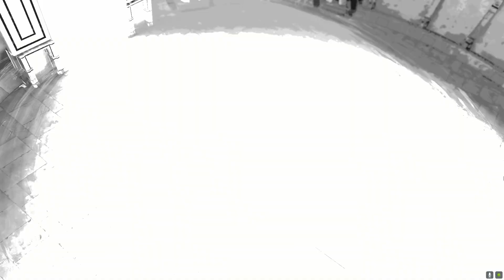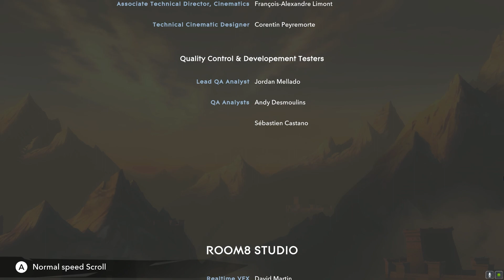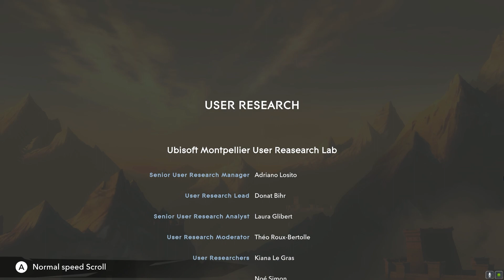prince of persia the lost crown part (Final) Key of Kings to enter Darius' Palace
prince of persia the lost crown
gameplay Walkthrough PC spec
CPU: Intel(R) Core(TM) i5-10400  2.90GHz, 2901 Mhz, 6 Core(s), 12 Logical Processor(s)
Memory: 28 GB RAM
Current resolution: 1920 x 1080, 75Hz
Operating system:win11 64bit